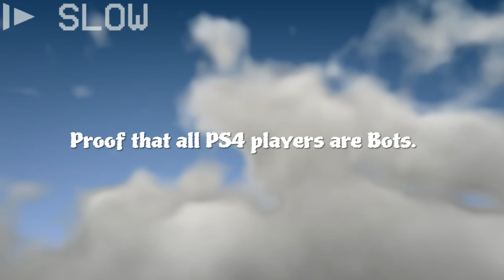Proof all PS4 players are Bots.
I'm a ps4 player btw, if you hadn't realized i was joking